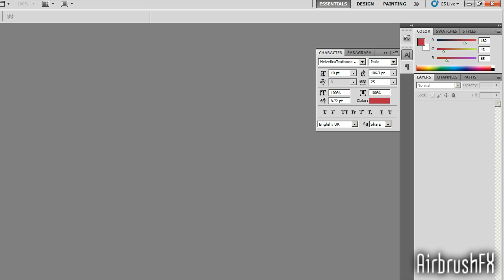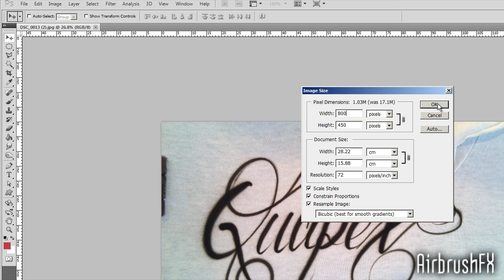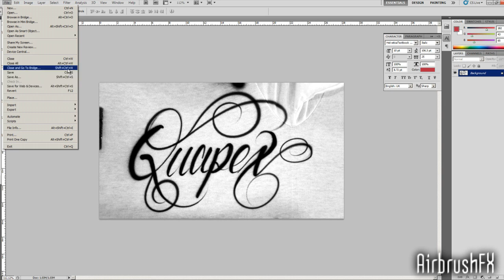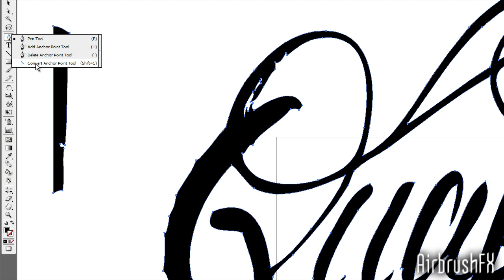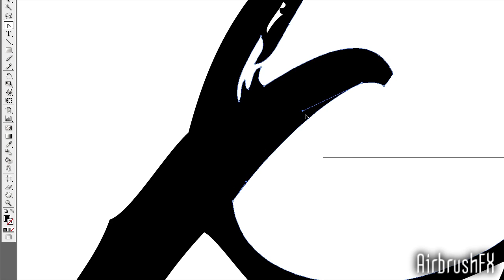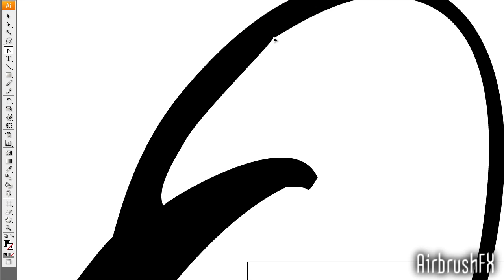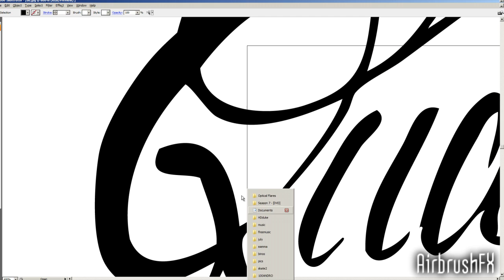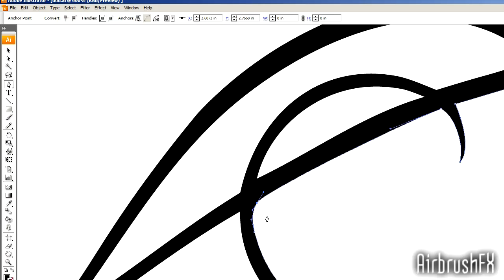Airbrush Fine art to digital art transfer - How to / Tutorial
Airbrush Fine art to digital art transfer - How to / Tutorial with adobe photo shop and illustrator.